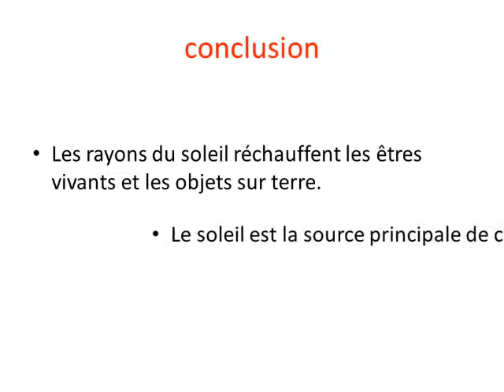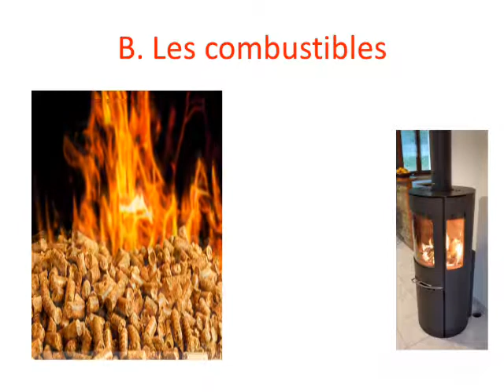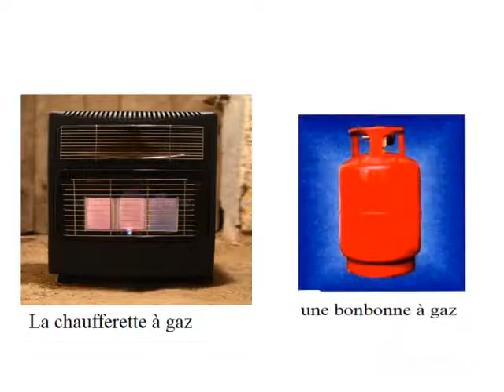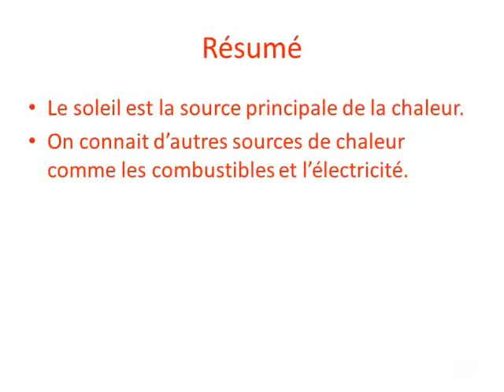EB3 - Sciences - les sources de chaleur